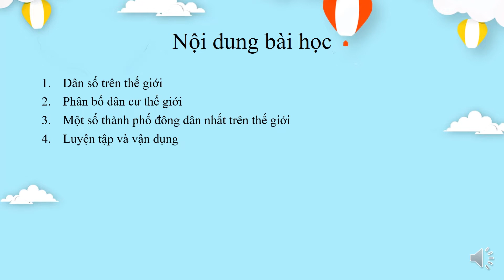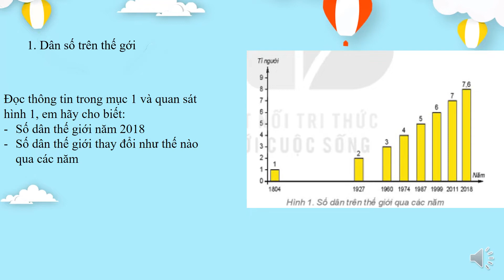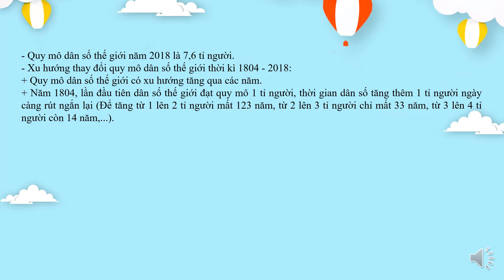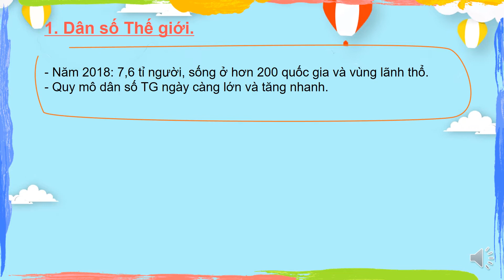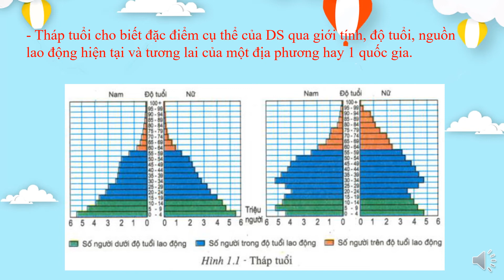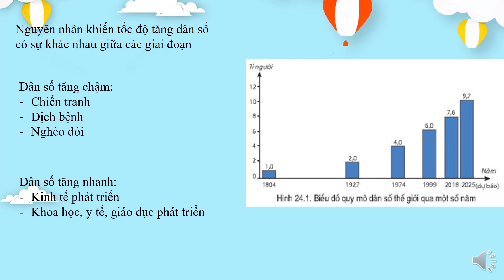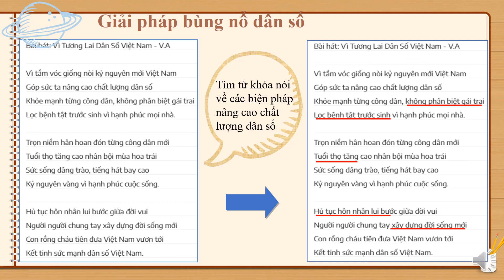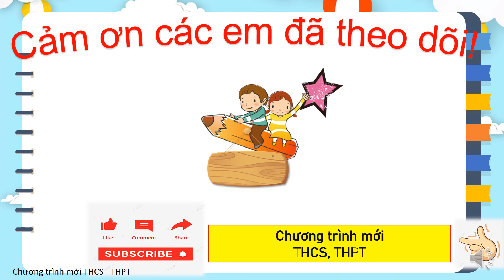Dân số và sự phân bố dân cư trên thế giới | Bài 27 - Tiết 1 - Trang 180 | Lịch sử và Địa lí lớp 6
Bài giảng Dân số và sự phân bố dân cư trên thế giới | Bài 27 - Tiết 1 - Trang 180 | Lịch sử và Địa lí lớp 6 - Bộ sách Kết nối tri thức trên kênh Chương trình mới THCS-THPT dễ hiểu.
Xem video: Nhiệt độ không khí. Mây và mưa | Bài 16 - Trang 146 - Lịch sử và Địa lý lớp 6 | Kết nối tri thức theo đường
Xem video: Thời tiết và khí hậu. Biến đổi khí hậu | Bài 17 - Tiết 1 - Trang 150 | Lịch sử và Địa lý lớp 6 theo đường
Xem video: Thời tiết và khí hậu. Biến đổi khí hậu | Bài 17 - Tiết 2 - Trang 151 | Lịch sử và Địa lý lớp 6 theo đường
Xem video: Thực hành: Phân tích biểu đồ nhiệt độ lượng mưa | Bài 18 - Trang 153 | Lịch sử và Địa lý lớp 6 theo đường
Xem video: Thủy quyển và vòng tuần hoàn lớn của nước | Bài 19 - Trang 156 | Lịch sử và Địa lý lớp 6 theo đường
Xem video: Sông, hồ, nước ngầm và băng hà | Bài 20 - Tiết 1 - Trang 158 | Lịch sử và Địa lý lớp 6 theo đường
Xem video: Sông, hồ, nước ngầm và băng hà | Bài 20 - Tiết 2 - Trang 161 | Lịch sử và Địa lý lớp 6 theo đường
Xem video: Biển và đại dương | Bài 21 - Tiết 1 - Trang 163 - Lịch sử và Địa lý lớp 6 | Kết nối tri thức theo đường
Xem video: Biển và đại dương | Bài 21 - Tiết 2 - Trang 164 - Lịch sử và Địa lý lớp 6 | Kết nối tri thức theo đường
Xem video: Lớp đất trên trái đất | Bài 22 - Tiết 1 - Trang 168 - Lịch sử và Địa lí lớp 6 | Kết nối tri thức theo đường
Xem video: Lớp đất trên trái đất | Bài 22 - Tiết 2 - Trang 169 - Lịch sử và Địa lí lớp 6 | Kết nối tri thức theo đường
Xem video: Sự sống trên trái đất | Bài 23 - Trang 171 - Lịch sử và Địa lí lớp 6 | Kết nối tri thức theo đường
Xem video: Rừng nhiệt đới | Bài 24 - Trang 173 - Lịch sử và Địa lí lớp 6 | Kết nối tri thức theo đường
Xem video: Sự phân bố các đới thiên nhiên trên trái đất | Bài 25 - Trang 175 | Lịch sử và Địa lí lớp 6 theo đường
Xem video: Dân số và sự phân bố dân cư trên thế giới | Bài 27 - Tiết 1 - Trang 180 | Lịch sử và Địa lí lớp 6 theo đường
Xem video: Dân số và sự phân bố dân cư trên thế giới | Bài 27 - Tiết 2 - Trang 180 | Lịch sử và Địa lí lớp 6 theo đường
Xem video: Mối quan hệ giữa con người và thiên nhiên | Bài 28 - Tiết 1 - Trang 184 | Lịch sử và Địa lí lớp 6 theo đường
Xem video: Mối quan hệ giữa con người và thiên nhiên | Bài 28 - Tiết 2 - Trang 185 | Lịch sử và Địa lí lớp 6 theo đường
Xem video: Bảo vệ tự nhiên và khai thác thông minh tài nguyên thiên nhiên | Bài 29 - Trang 187 theo đường
Xem video: Thực hành: Tìm hiểu mối quan hệ giữa con người và thiên nhiên ở địa phương | Bài 30 - Trang 189 theo đường